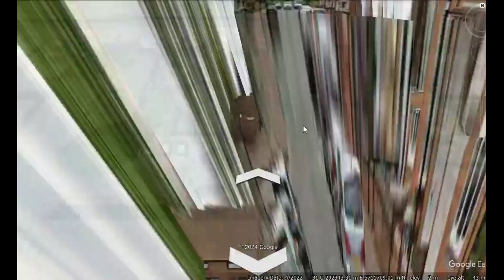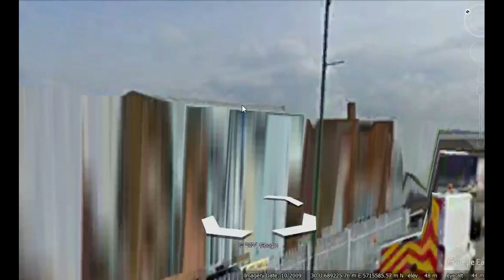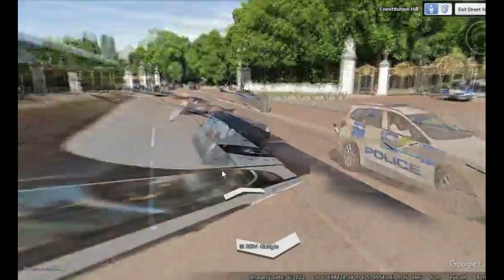Jalan Jalan Virtual Ke London UK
London adalah ibu kota Inggris dan Britania Raya yang merupakan wilayah metropolitan terbesar di Britania Raya. Berlokasi di sepanjang Sungai Thames, London telah menjadi permukiman utama selama dua milenium sejak didirikan oleh Romawi pada abad ke-1 dengan nama Londinium.

Sumber: Wikipedia

Catatan:
Visi Jalan-jalan Virtual adalah menambah pengetahuan dan wawasan, dengan tanpa biaya tiket, Akomodasi dll